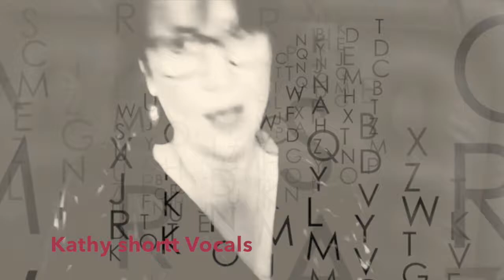NAPKIN new song clip from JC BINETTI and K SHORTT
Volatile and fragile but docile on limited space, they support our thoughts. A sonnet or quatrain, futureless romance : All major concepts are born on a napkin.

Music, songwriting, instruments, BV:  JC BINETTI
Vocals and video Production: K SHORTT

Napkin
words collide and a flutter on the page
Refined again and again I’m here to say
Am I too forward.  I say stop! The die is cast.
Don't take away my napkin
No, no no! It's not for the trash
my fan club let’s me know
they've liked my scribble

A humble scroll that I wrote
or refrain that I moaned
two lines scribbled for my book
in a bar or on the train
Set my crazy ideas free
bubbling over within me

All major concepts are born on a napkin
Volatile and fragile but docile
on limited space, they support our thoughts.
A sonnet or quatrain, futureless romance

Please don't take my paper frame away
No, no! Don't burn it with your matches
the audience let me know
They took out their handkerchiefs.

Those humble words that I wrote
refrain that I moaned
in a bar or in the train

it don’t take much
for these ideas come out
In the finite space-time
That gives us life.

Gimme scribbling-paper
Please! I just can't stop the flow
the audience is waiting already
For me to sing this one
I hope you can tell just where I'm coming from
Is always the same for you , Oh forgive me

I must finish writing
This inspiration, is pouring from my soul
And I want  you don’t know
These  two lines is scribbled for  you.

JC BINETTI / C MILLER
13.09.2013